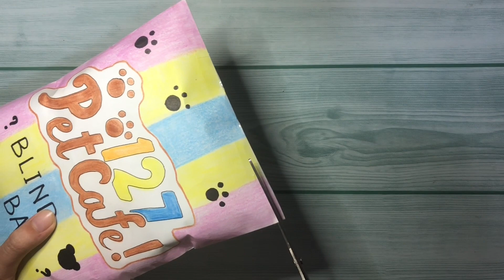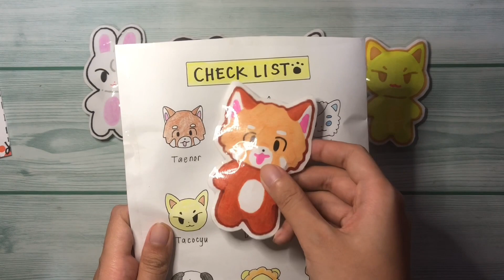[💸paperdiy💸] Unboxing NCT 127 inspired Pet Cafe blind box 💚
This Blind bag is inpired by the pet cafe 127 plushie dolls.